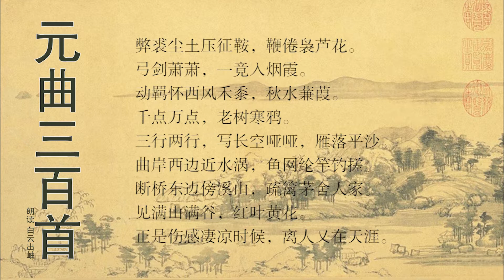元曲三百首 白贲 双调 百字折桂令 弊裘尘土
衣装破败，弓剑萧然，带着一身的尘土，骑着困惫不堪的瘦马，任它踽踽前行，一直走向天边的云霞……作品一开头，就勾勒出一幅倦客行旅图。“弊”、“倦”、“萧萧”等字眼，显示了征人长途跋涉的经历。而“一竟入烟霞”，则含有漫无目的、不知所之的迷茫意味。这样的起笔，自然引起了读者对征人的关注。
“烟霞”除解释烟云外，还有“野景”的释义，所以“一竟入烟霞”也是为下文集中写景所作的过渡。从第五句起，作者的笔就跟上了游子，从他的眼里来看待面前的野景。时节正是清秋，西风掠动着田野上的庄稼和水面旁的芦苇。“彼黍离离，彼稷之苗。行迈靡靡，中心摇摇。”（《诗经·黍离》）“兼葭苍苍，白露为霜。”（《诗经·蒹葭》）西风里的禾黍使人感到衰凉，秋水边的兼葭使人感到寒凛，对征人来说，这一切就是“动羁怀”，这三字决定了他审视秋景的黯淡心理。向前方看是几株老树，停栖着数不清的缩头垂翅、无精打采的乌鸦。仰望天空，是几阵南归的大雁，呀呀地啼叫着投向沙岸暂息。“千点万点”与“三行两行”在视觉上形成了密与疏的对比，但触发的愁意却没有数量上的差别。这样的秋景连读者也感到凄凉，征人惹动客愁，不堪忍受，是情理之中的事。
接着出现了水村山郭。水流南折，产生了旋涡，渔夫设网张竿，等着鱼儿上钩。写出渔具钓船而不见主人，当是时辰已暮，各自归家造饭。再远一些，小桥尽头的溪岸边，竹篱茅舍，隐约可见几户人家。溪沙上不见浣洗的人影，看来也是同样的缘故。极目遥望溪后的山谷，血红的丹枫，金黄的野花，尽扑眼帘。色彩如此明丽，可知是留住了夕阳的影子。这一段秋景若让读者欣赏，应当承认说疏朗清丽，大可流连。但对于浪迹天涯、无家可归的征人来说，除了凄凉断肠，还能有什么感想。末两句点明题旨的感慨，可以说是征人迸发着血泪的呐喊。这同马致远的名作《天净沙·秋思》一样，都是在写景之末点明“人在天涯”，用景色来衬现旅愁。但由于两者篇幅不同，便自有铺陈与含蓄的区别。
金代董解元《西厢记诸宫调》有一首《赏花时》：“落日平林噪晚鸦，风袖翩翩吹瘦马。一径入天涯。荒凉古岸，衰草带霜滑。瞥见个孤林端入画，篱落萧疏带浅沙。一个老大伯捕鱼虾，横桥流水，茅舍映荻花。”该曲与之有相近之处。可见元散曲选取典型景物的写法，是继承了民歌与民间说唱文学的传统。
白贲（约1270－1330前），原名征，字于易，后名贲，字无咎，号素轩。元代文学家。四十岁左右出仕。是元散曲史上最早的南籍散曲家之一。
先世太原文水人，后移居钱塘（现在的浙江杭州市）。先为中书省郎官，延祐中期出任忻州（现在属山西省）太守，至治年间为温州路平阳州教授，历常州路知事，后为文林郎南安路总管府经历。大约卒于天历年间。
父亲白珽，字廷玉，长于诗文。白贲能画，作花古雅，可追徐熙、黄荃、钱舜举。又工曲，所作小令《鹦鹉曲》极有名，后多唱和者。